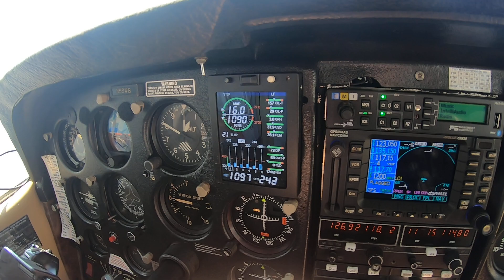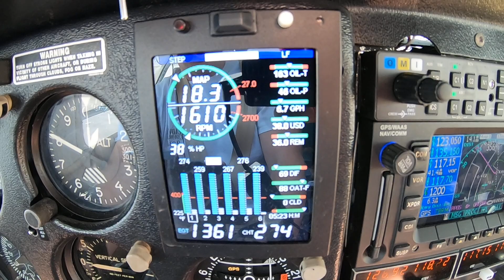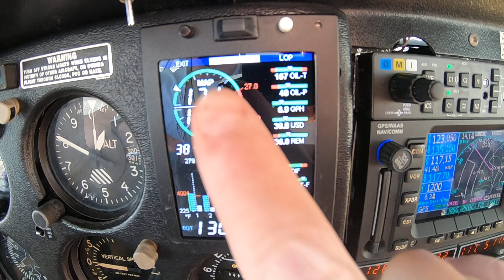55WB Set up JPI for Run Up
How to set up JPI 830 for run up